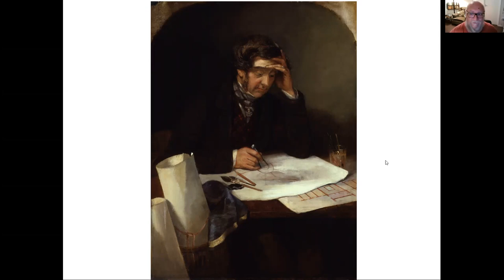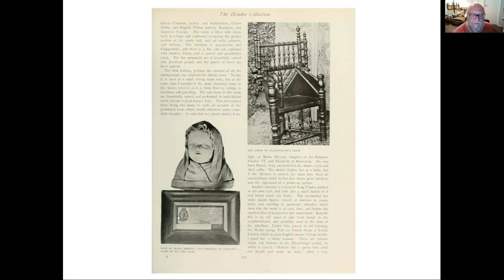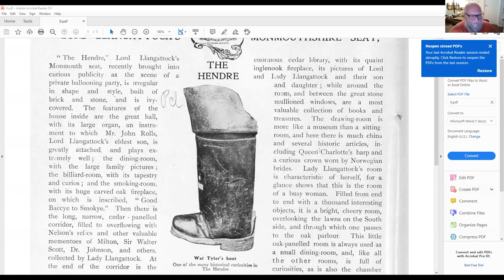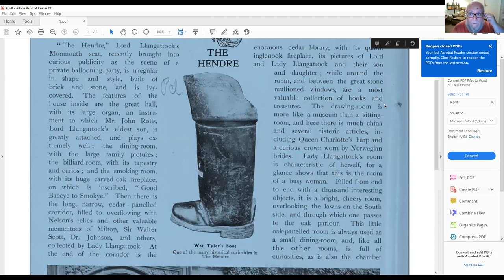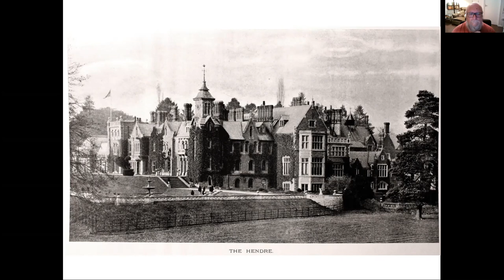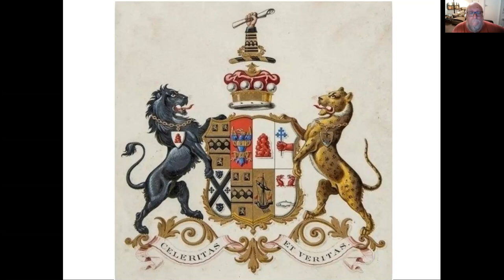The Hendre - Planes, Balloons and Automobiles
Goff and Paul (whose microphone and camera betrayed him - many apologies for the poor quality) explore The Hendre, the family home of the daring Charles Rolls, aviator, motorist and co-founder of a certain car firm. They also discover Lady Llangattock's intriguing collection of curios, and her husband's slightly more grisly version.